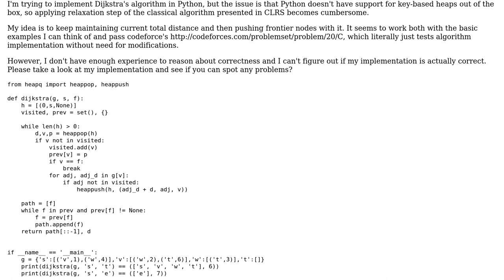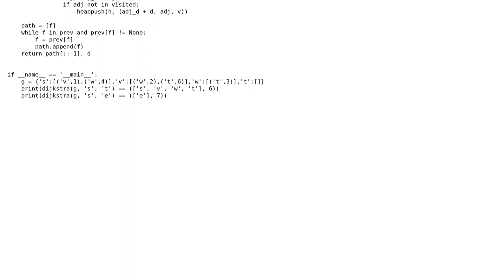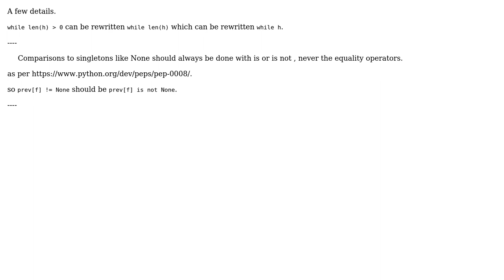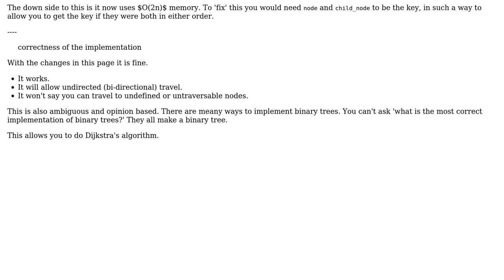Code Review: Dijkstra's algorithm without relaxation (3 Solutions!!)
Code Review: Dijkstra's algorithm without relaxation

With thanks & praise to God, and with thanks to the many people who have made this project possible! | Content (except music & images) licensed under CC BY-SA | Music | Images & others | With thanks to user SylvainD user Peilonrayz user Janne Karila user Jamal user Inoryy and the Stack Exchange Network Trademarks are property of their respective owners. You are responsible for your own actions.